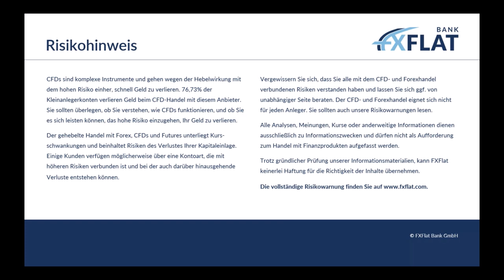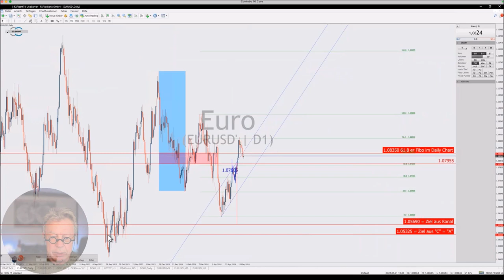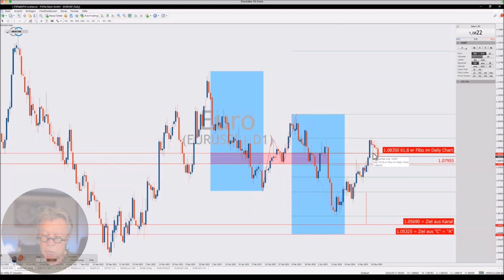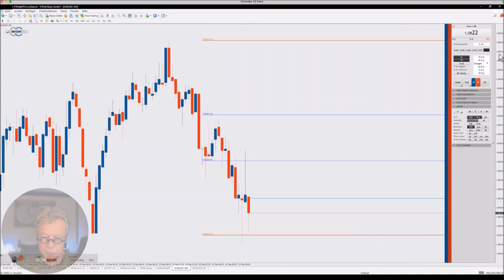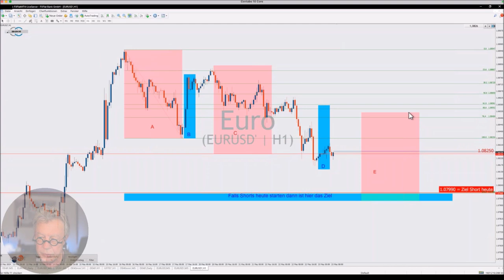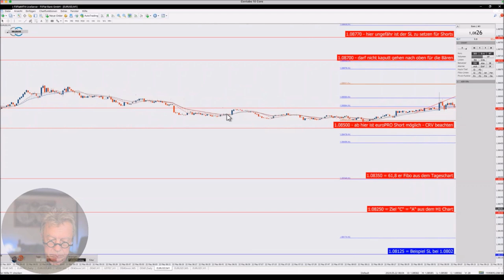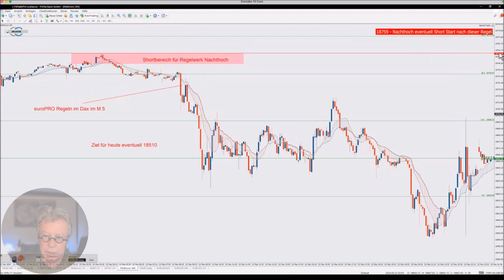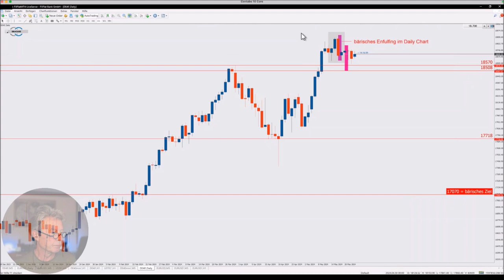Thorsten Helbig - Lernen & Handeln mit der forexPRO Community 23.05.2024